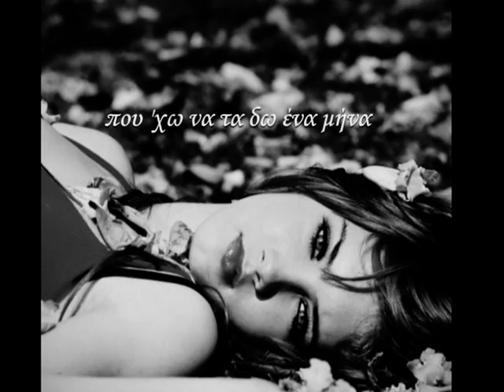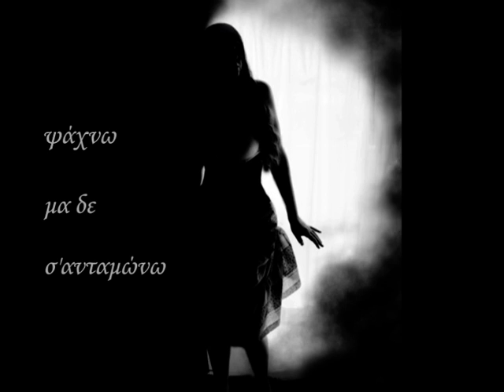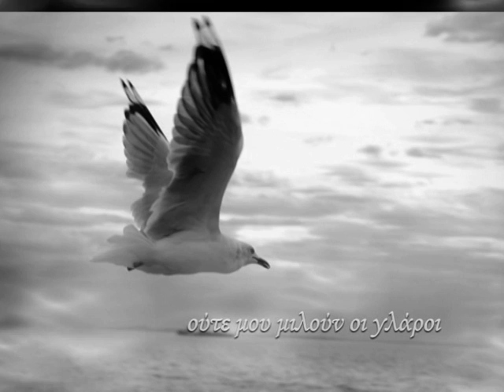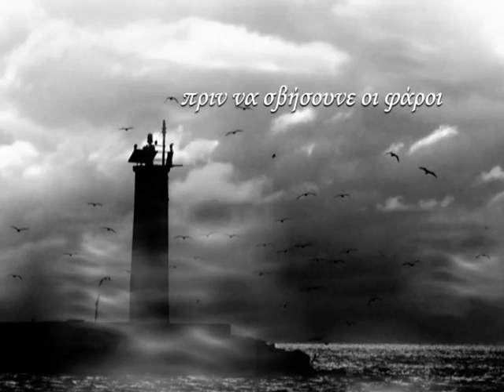ΑΠΟΣΤΟΛΟΣ ΡΙΖΟΣ -ΤΙ ΝΑ ΘΥΜΗΘΩ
Στίχοι: Νίκος Ζούδιαρης
Μουσική: Νίκος Ζούδιαρης
Πρώτη εκτέλεση: Απόστολος Ρίζος

Μη πετάει φτερό στο πέλαγο
Και μαντάτο απ' την Αθήνα
Τι να θυμηθώ απ' τα μάτια σου
Που 'χω να τα δω ένα μήνα

Στ' άγρια σοκάκια της ψυχής
Ψάχνω μα δε σ' ανταμώνω
Α να κοιμηθώ να σ' ονειρευτώ
Που με ξέχασες και λιώνω

Ούτε που σαλεύει το νερό
Ούτε μου μιλούν οι γλάροι
Μου άργησες πολύ, πες μου πως θα 'ρθεις
Πριν να σβήσουνε οι φάροι